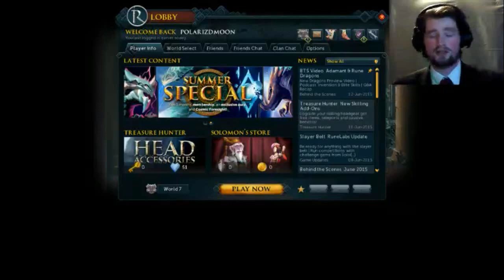GET OFF MY LAWNDRY- RuneScape #21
I don't know what happened, but the video quality really tanked in
this episode, but i did manage to do some sweet parkour, and I
snuck onto the palace.